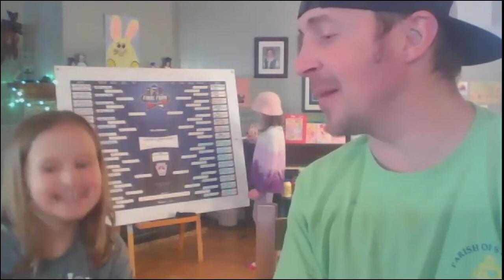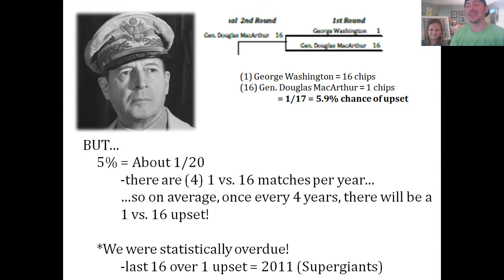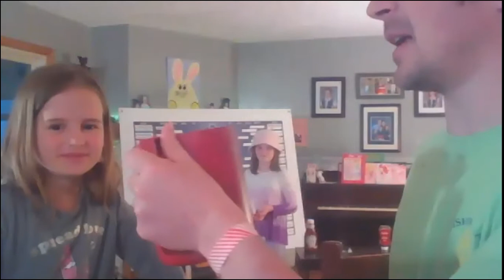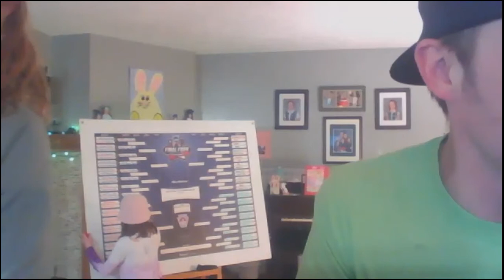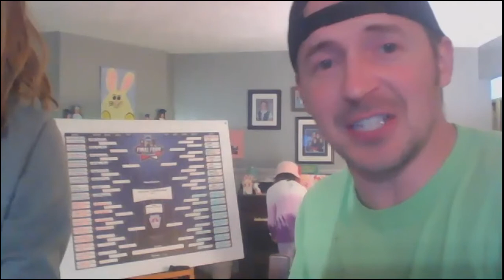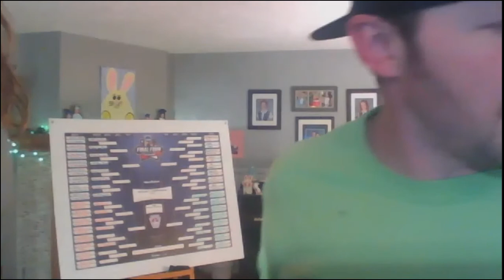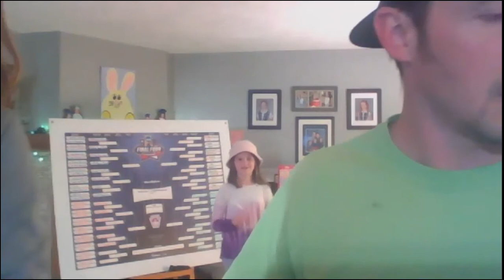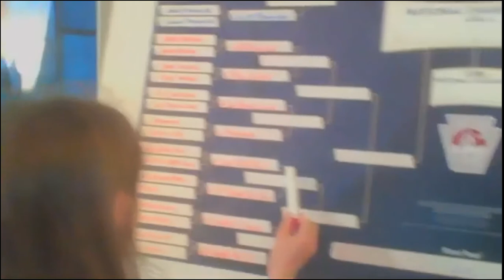Astronomy Madness 2020 Condiments Region, Round 1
Reeling from our first 1-seed upset in the Tournament, would the craziness continue as we entered the Condiments Region out of Pittsburgh, PA? We're about to find out!